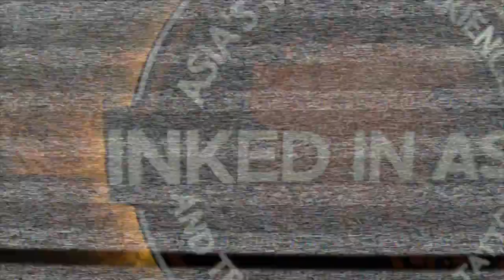Starving migrants found! Cleaning-up illegal hotels? B1.2Mn for needy student! || Phuket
PHUKET XTRA - June 14

B1.2 Mn raised for needy student! |:| Free legal service project on hold |:| Arrest for attack on Chalong woman |:| Bringing illegal hotels in-line |:| Starving migrants caught in forest!

ThePhuketNews.com

1- Man arrested for attack on woman in Chalong

2- Free legal service project on hold, wait for budget

5- B1.2 Mn for pupil seeking 1-year school break

Stay classy!